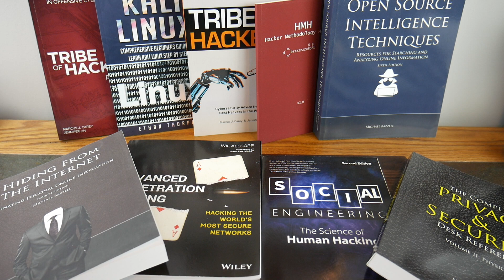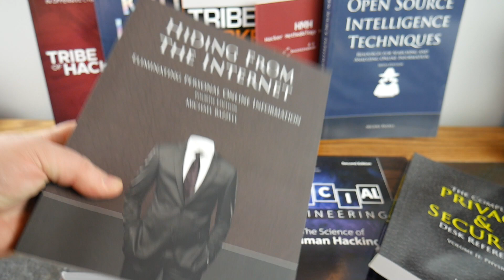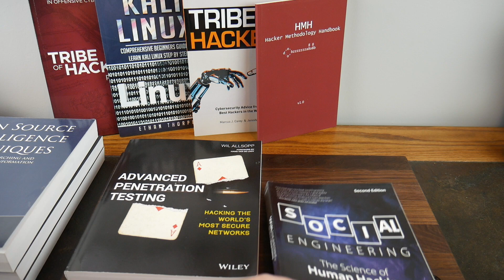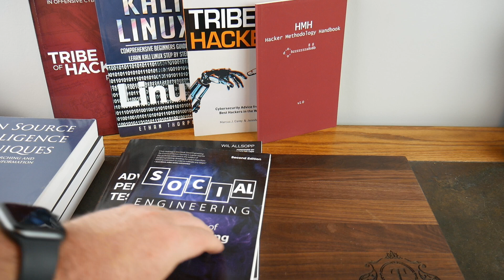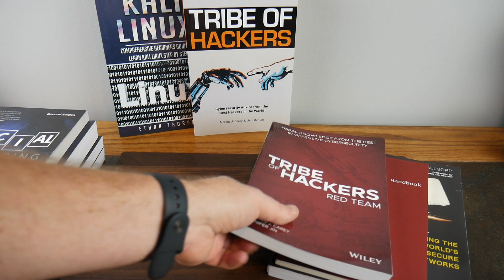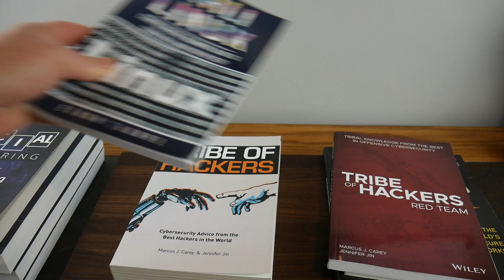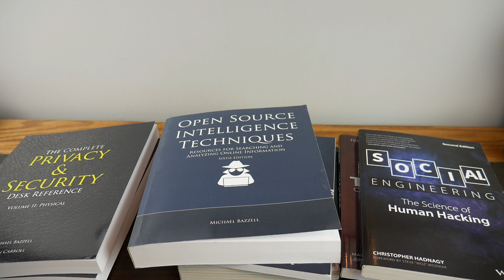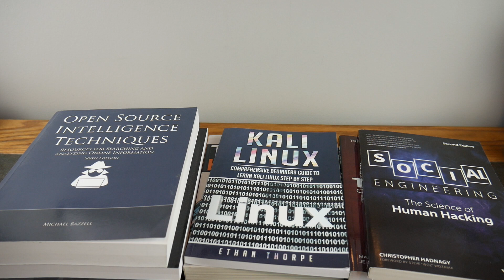More Ethical Hacking & Pentesting Books to Read : Update Fall 2020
You have asked for it, and now here it is.  An updated video of new ethical hacking / pentesting books to read. From privacy and security to human hacking to systems and tools to know how its done so you can protect yourself, or sharpen your own skills. These books are great reads and I have filtered out the crap ones! Check them out below in the links.. Note, some may be outdated a little due to newer volumes being released, but links are provided where available.

Product Links

Hiding From The Internet
Complete Privacy & Security Desk Ref V1
Open Source Intelligence Techniques
Social Engineering
Advanced Penetration Testing
Hacker Methodology
Tribe Of Hackers Red Team
Tribe Of Hackers Blue Team (Not In Video)
Tribe Of Hackers
Kali Linux Beginners Guide